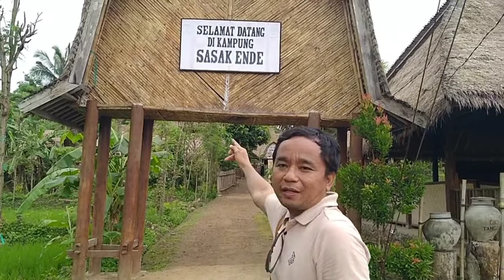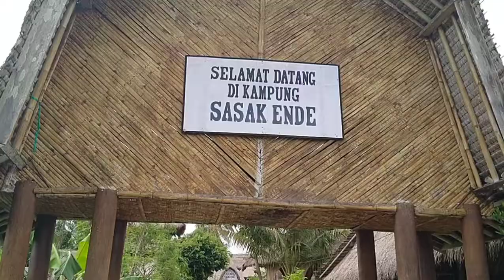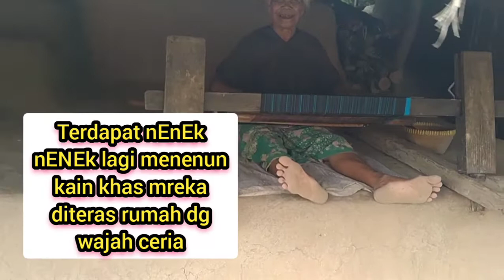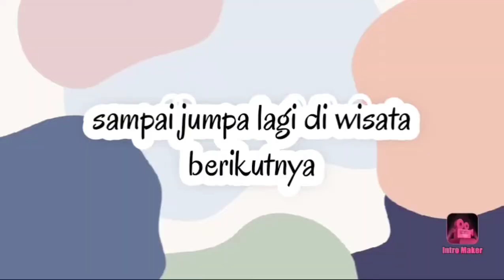Ini Fakta‼️Desa Suku Sasak Ende Masih Hidup Primitif Tolak Modern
Desa Suku Sasak Ende Masuk Wilayah Desa Rambitan Kecamatan Pujut Kabupaten Lombok Tengah,Di Desa Ini Para Warganya Menolak Hidup Modern Masih Mempertahankan Hidup Primitif Menolak Listrik Serta Rumahnya Terbuat Dari Kayu Bambu Beratap Jerami,Kini Jadi Desa Wisata Terbaik Di Pulau Lombok NTB Bagian Tengah, Setiap Hari Selalu Ramai Pengunjung Para Wisatawan Mancanegara Maupun Domestik Untuk Berlibur..